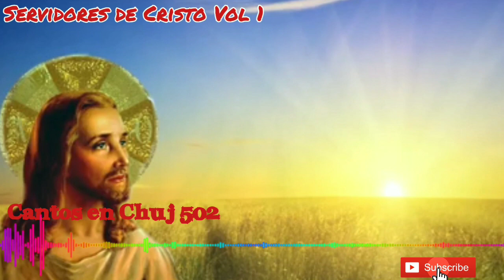Servidores de Cristo Vol 01 _ 11 Awal E'na a'ni Toman ol El Koch Laj